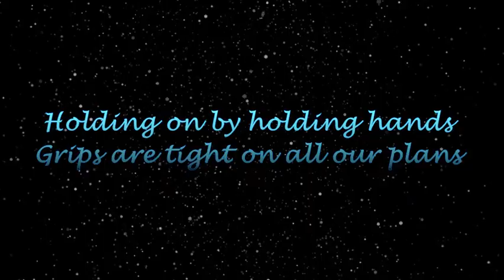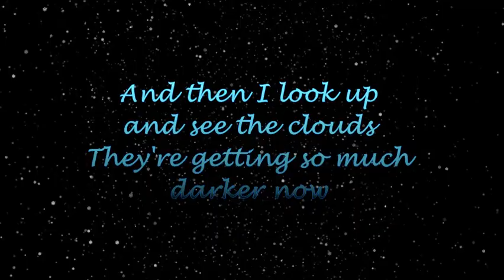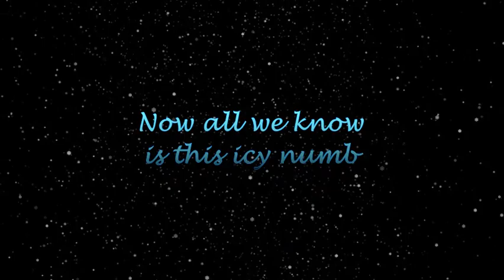"Here Comes The Cold" Lyric Video - Charissa Mrowka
Lyric video for the original song by Charissa Mrowka, "Here Comes The Cold".
Stream the song now wherever you listen to music

Here Comes the Cold - Single by Charissa Mrowka

Amazon Music: